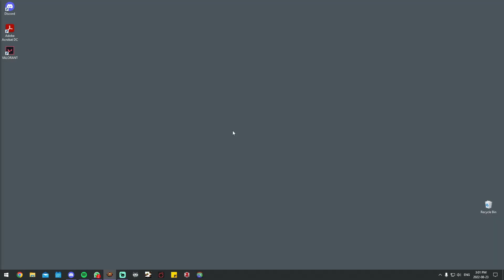LAKE OF KALANDRA (3.19) DAY 3 BUILD UPDATE LEAGUE STARTER SC TRADE [FULL GUIDE]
tbh i'm enjoying the gameplay rn but the economy is so dead.

VID IS JUST A JOKE GUYS THE GAME WILL BE FIXED BY THURSDAY.